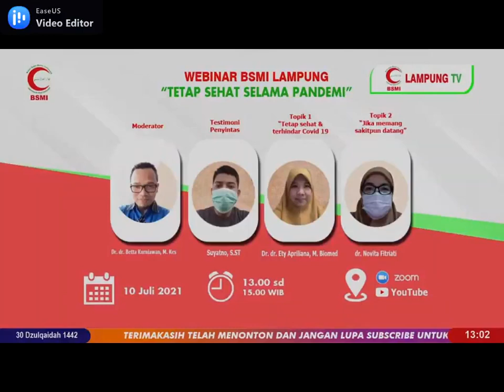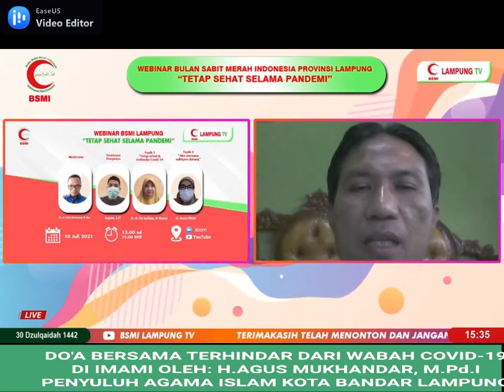DO'A SUPAYA TERHINDAR DARI WABAH COVID-19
WEBINAR BULAN SABIT MERAH INDONESIA PROVINSI LAMPUNG
"TETAP SEHAT SELAMA PANDEMI"